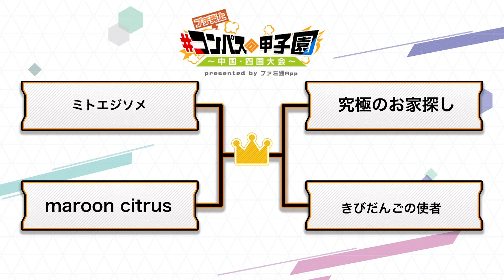【ステージ映像あり】コンパスフェス 街キャラバン2019＠広島会場レポート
コンパスフェス 街キャラバン2019＠広島会場の模様をご紹介します。
会場に来た人しか見ることができなかったステージの様子なども
盛り込んでいますので、是非チェックしてみてください。
※思いのほか編集に時間がかかってしまったため、
　このタイミングでの公開になっている点はご了承ください！